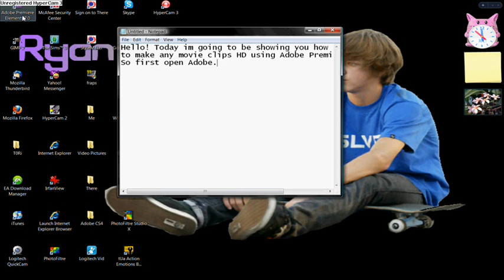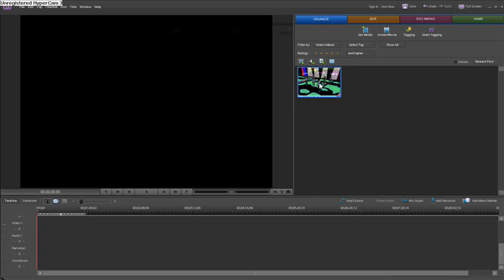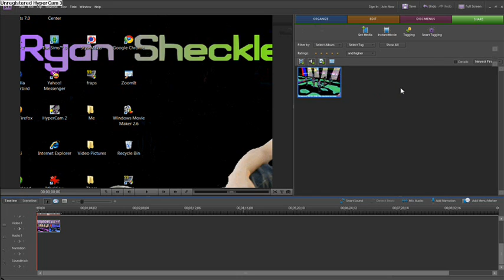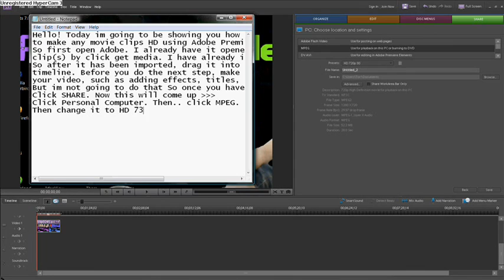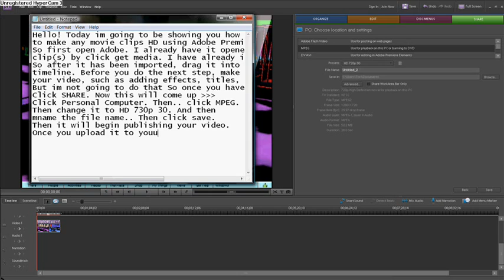How to Make Any type of Movie Clips HD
Learn how to Make Any Type of Movie Clips HD using adobe premiere elements 7.